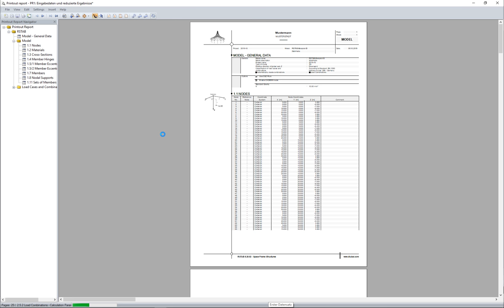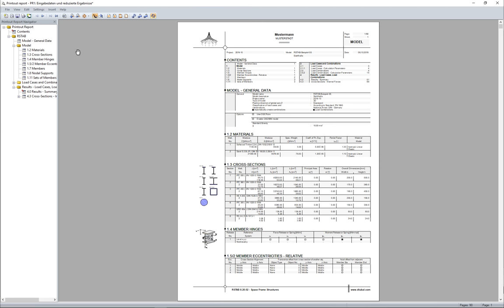[EN] FAQ 004124 | Comment ajouter ou supprimer des tableaux dans le rapport d'impression ?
Question :
Comment ajouter ou supprimer des tableaux dans le rapport d'impression ?

Réponse :
Le contenu du rapport d'impression peut être modifié dans la boîte de dialogue « Sélection du rapport d'impression ».

Dans le rapport d'impression ouvert, ouvrez la boîte de dialogue à l'aide du menu Éditer → Sélection, du bouton correspondant de la barre d'outils ou du menu contextuel du rapport d'impression (Figure 01). La boîte de dialogue peut également être ouverte sans ouvrir le rapport d'impression, à l'aide du menu contextuel du Navigateur de projet - Données (Figure 02)

Dans la sélection globale, vous pouvez sélectionner les chapitres à afficher dans le rapport d'impression (voir la Figure 03). Si une entrée est désactivée ici, l'onglet de détails correspondant disparaît.

Dans les onglets Données du modèle, Cas de charge et Combinaisons, Charges et Résultats, vous pouvez sélectionner les tableaux correspondants dans la section « Tableaux à afficher » (Figure 04).

De plus, vous pouvez supprimer des chapitres du rapport d'impression ouvert via le menu contextuel. Pour ce faire, sélectionnez les chapitres correspondants, puis cliquez sur « Supprimer du rapport » dans le menu contextuel (Figure 05). Insérez le ou les chapitres via la boîte de dialogue « Sélection du rapport d'impression ».

La vidéo relative à la FAQ vous a-t-elle plu ou aidée?